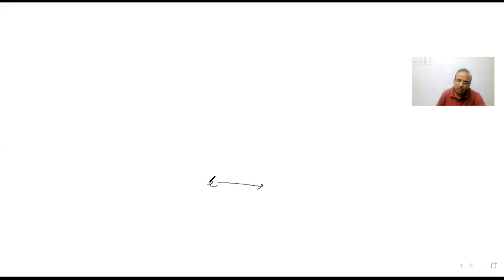AP3 ELECṬR̥OṆIC CONFIGURATION